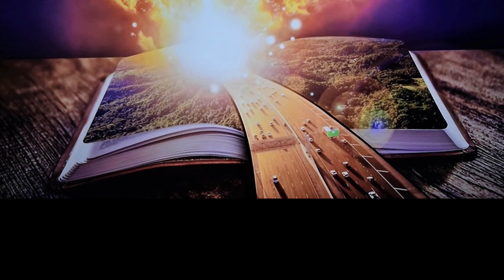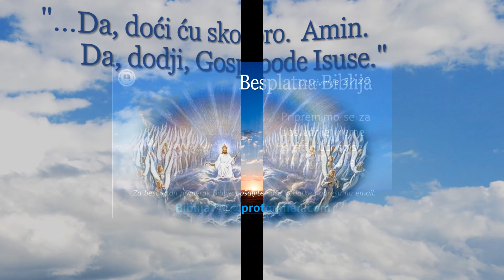30. Gde je brat tvoj?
- Bog nam danas postavlja pitanja kao nekada u prošlosti Adamu i njegovom sinu Kajinu: "Ko smo mi? Dokle smo stigli? I gde se nalazimo? Da li se i mi kao i Adam na postavljeno mu pitanje krijemo iza nekog drveta u ovom svetu? Bog i nama danas postavlja dva ključna pitanja: "Gde sam ja? I gde je moj brat u ovom životu?"

- Besplatna Biblija svakom pratiocu ovog kanala koji ostavi svoje podatke na ovaj e-mail (Biblije ne šaljemo van Srbije zbog velikih troškova poštarine).
(samo se poštarina plaća prilikom preuzimanja Biblije)

- Ako želite da postavite pitanje možete to uraditi na već prikazanom mailu.